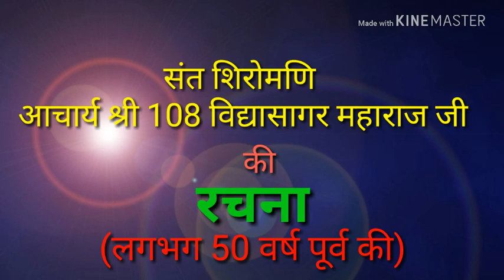आचार्य श्री विद्यासागर जी महाराज की रचना~ अब मैं मम मंदिर में रहूँगा